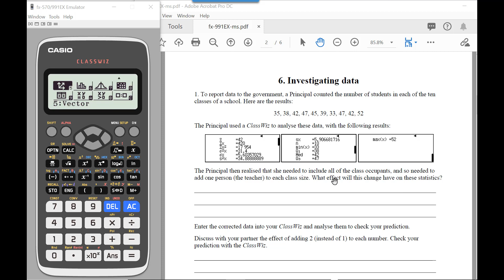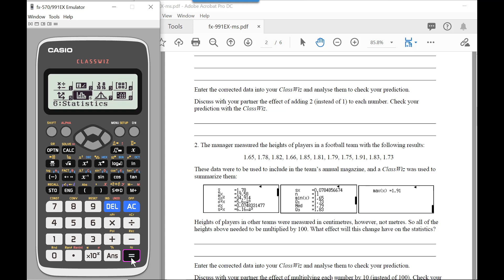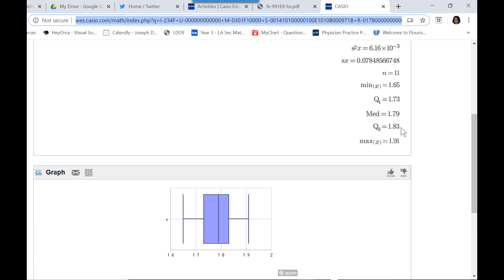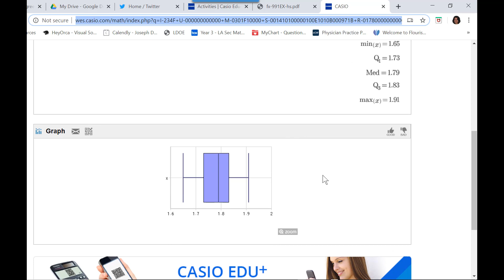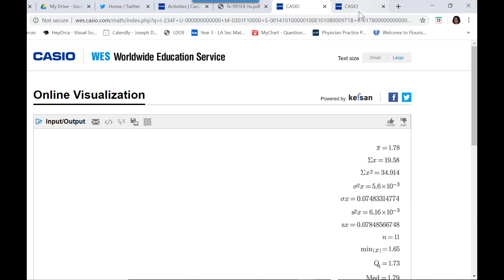fx-991EX: One-Variable Statistics and Visualization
In this video we will show you how to use the Statistics Menu to enter one-variable data and find the one-variable statistics. Additionally, we will demonstrate the use of the QR-code to show visualization of the data and statistics, including a box-plot, circle-plot and histogram.

The activity being used for the data can be found (page 2)